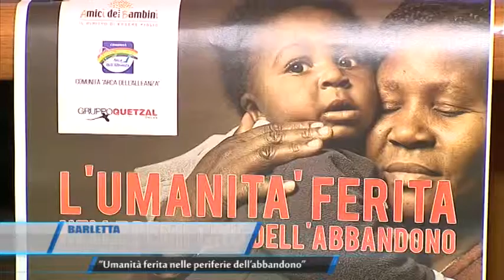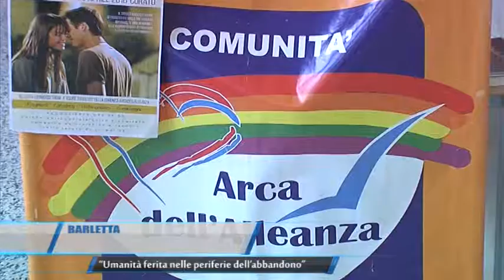14 03 2016 TELEREGIONE BARLETTA UMANITA FERITA NELLE PERIFERIE DELL ABBANDONO